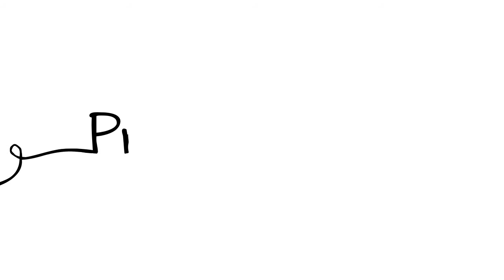El crédito al consumo en España (2ª Parte: Presente) - Un documental de Cetelem España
Cetelem analiza la historia del crédito al consumo en España. En esta parte del documental se desgrana el presente de un sector que es motor económico de la sociedad.